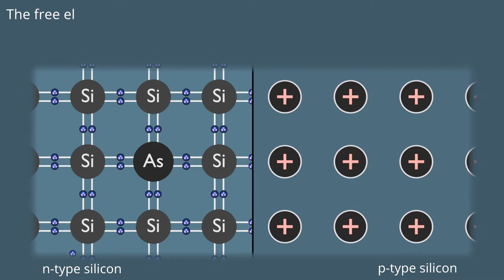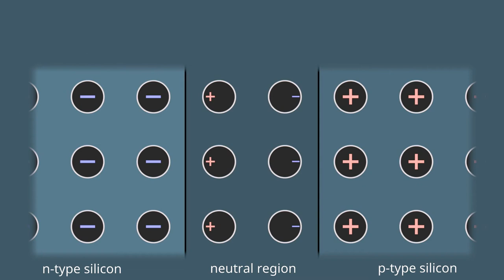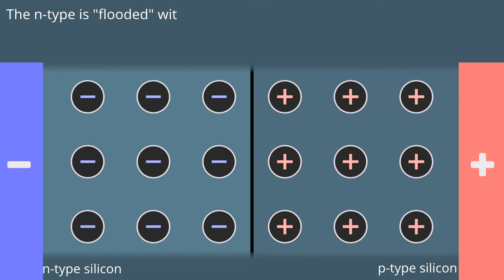Semiconductors explained - part 2 - the Diode - other representation